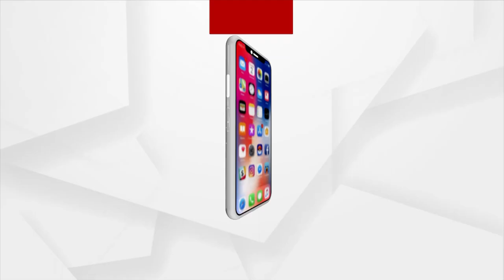ପିସିସିଙ୍କ ନେତୃତ୍ଵରେ ସବୁ ସ୍ଥାନରେ ମା' ଦୁର୍ଗାଙ୍କୁ ଦର୍ଶନ କରିବୁ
ପିସିସିଙ୍କ ନେତୃତ୍ଵରେ ସବୁ ସ୍ଥାନରେ ମା' ଦୁର୍ଗାଙ୍କୁ ଦର୍ଶନ କରିବୁ : କଂଗ୍ରେସ ବିଧାୟକ ସୁରେଶ ରାଉତରାୟ